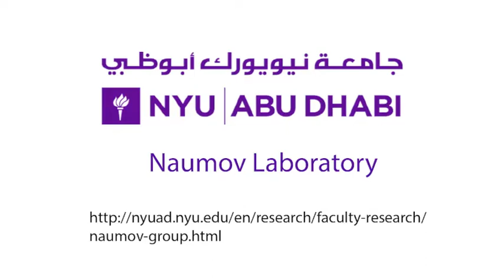Photogated Humidity-Driven Motility - SI Video 5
Title:
A film of PCAD@AG operating as a cantilever crane. The weight of the film here is 13 mg, and that of the cargo is 1110 mg.